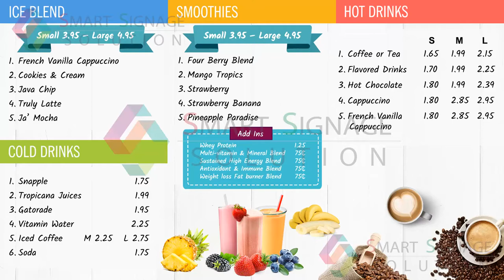Bagel & Deli Menu #1 Digital Menu Board (Smart Signage Solution)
Bagel & Deli Menu Board